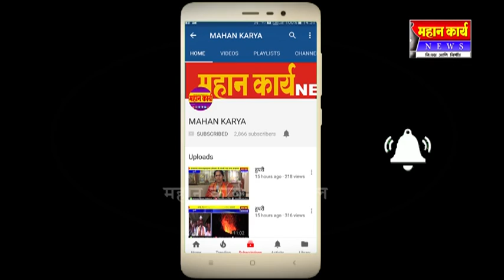कागल तालूक्यात लोकसभा मतदानाला प्रतिसाद ; सरकारी ८० टक्के तालुक्यात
कागल तालूक्यात लोकसभा मतदानाला प्रतिसाद ; सरकारी ८० टक्के तालुक्यात मतदान